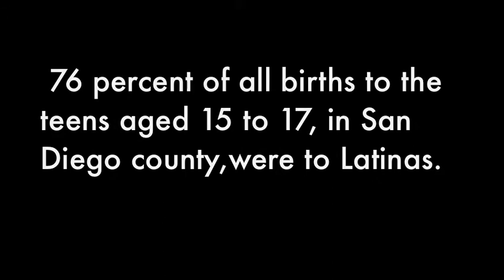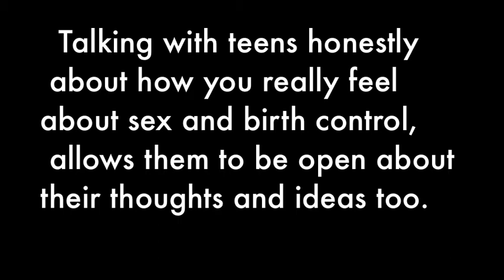Latina Teen Pregnancy HTHI PSA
We are 9th graders at High Tech High International, a public charter school in San Diego. After completing our first research paper, we used our information to create PSAs (Public Service Announcements) about different issues that affect teenagers. Our PSA is about the high numbers of Latina Teen Pregnancies in the United States.